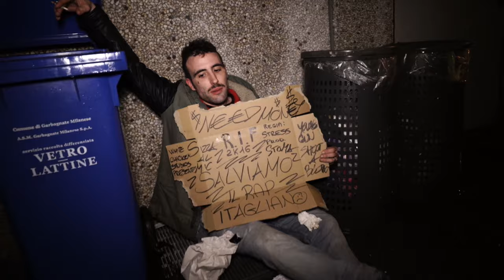rif Sizza - RapperZ in Faccia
Ideato da Andrea Stress Vergnano
White Chicken Studios - Garbagnate Milanese
Evento Gratuito
Stide grafiche